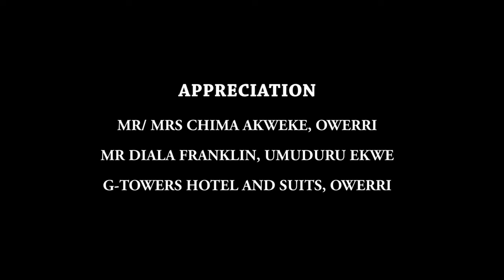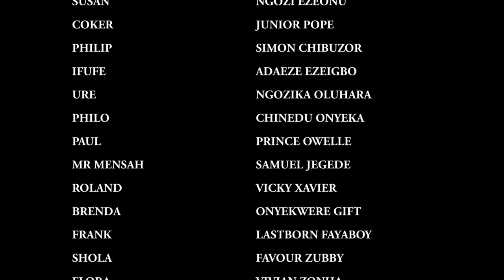The Light Of God - A Nigerian Movie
This Nigerian movie is about a girl who was taken as a maid by a family unknown to them that the girl was possessed.

A Nigerian movie starring; Ngozi Ezeonu, Junior Pope, Simon Chibuzor

Movie title - The Light Of God